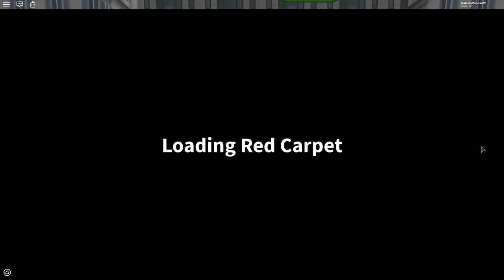CONSEGUI VENCER NO DESFILE CHIQUE??? 😂😱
🐼Pessoal nesse vídeo desfilamos na super passarela do Runway Rumble no Roblox!! ... Vejam esses looks super legais que fizemos. Espero que tenham se divertido. =D

🐼Nome do Jogo -  Runway Rumble

NatashaPanda